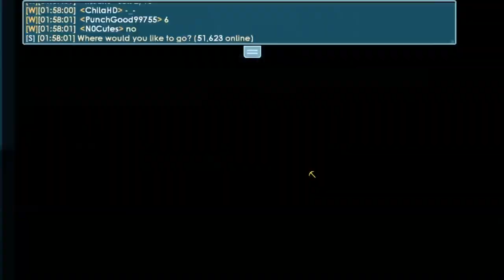BEST RED SET CHALLENGE ONLY 1 DLS !!! , RARE ITEMS ???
Unpri gt Unpri yt Unpri Growtopia Unpri Youtube Unpri channel Unpri growtopia growtopiagame growtopiaindo growtopiaindonesia growtopian growtopians growtopia gacha growtopia hoki growtopia lost dls growtopia valentine growtopia event growtopia celebration growtopia heart growtopia challange growtopia rich growtopia noob growtopia poor growtopia battle growtopia nice